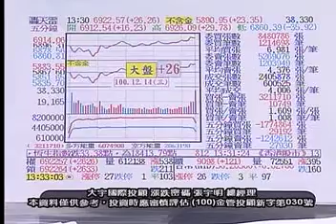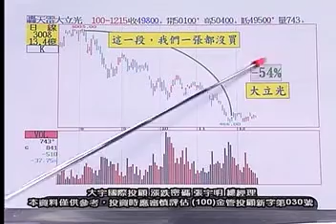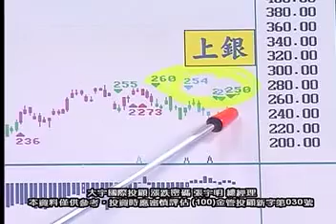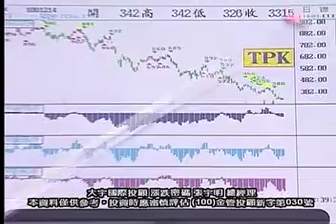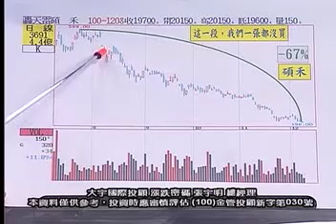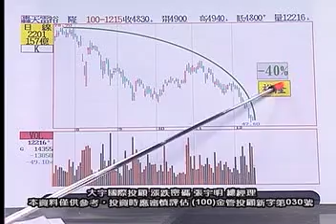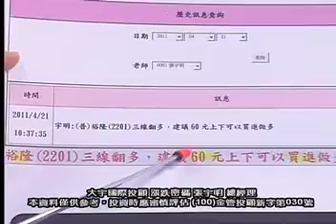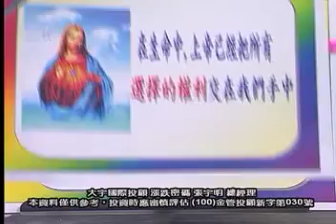2011.12.15張宇明台股解盤